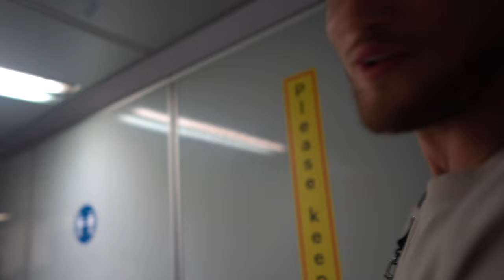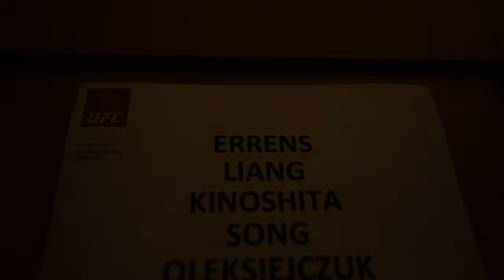JARNO ERRENS | HOUWE TIME VLOG #8 | UFC SINGAPORE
Together, we will experience the road to the fight of Jarno's life in Singapore!"

For their invaluable training sessions and insights into their operations. Thank you for sharing your expertise and helping us develop our skills and knowledge in our respective fields.

Camera:
Lois Bergstein
Video Editing:
Tommie the Flyer